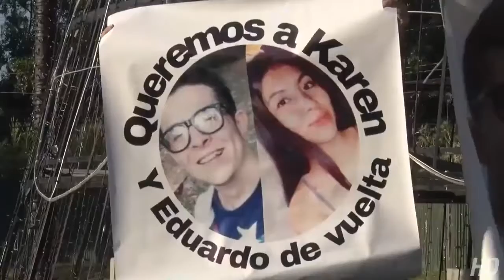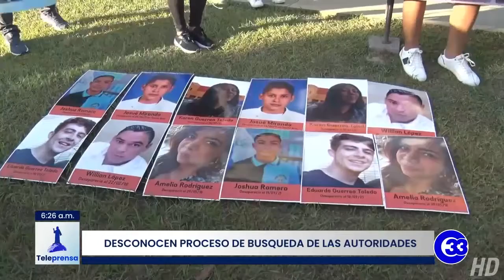Teleprensa33 | Conmemoran natalicio de Karen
Familiares y amigos de los hermanos Guerrero Toledo, desaparecidos en septiembre, elevaron globos por el cumpleaños número 19 de Karen.